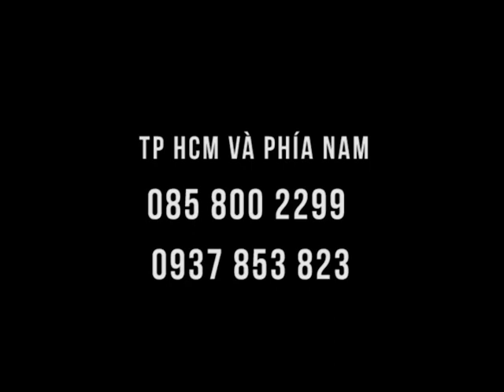Hướng dẫn chườm VAI 1 phút